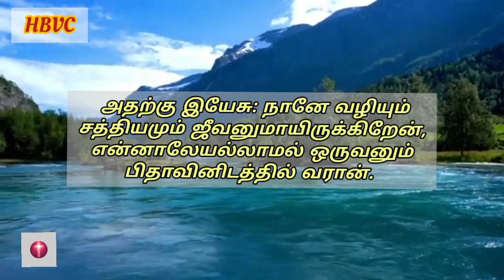Holy Bible Verse Channel ||இன்றைய வசனம் ||Today Bible Verse||11/10/2023✝️🙇🏼‍♀️🙏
உங்கள் ஜெபக்குறிப்புகளை
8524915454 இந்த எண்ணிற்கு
WHATSAPP செய்யுங்கள்

செய்கிறார்

4 கர்த்தரிடத்தில் மனமகிழ்ச்சியாயிரு, அவர் உன் இருதயத்தின் வேண்டுதல்களை உனக்கு அருள்செய்வார்.
சங்கீதம் 37:4

ஆமென் 🙏✝️